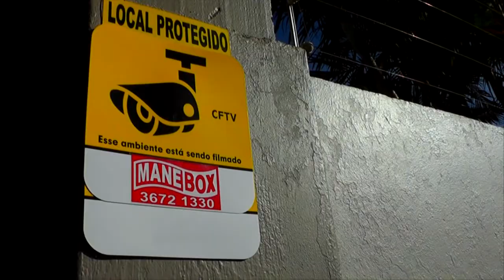PREFEITO DIZ QUE TEM DIFICULDADES EM CONSEGUIR NOVOS PEDIATRAS PARA TAPES.